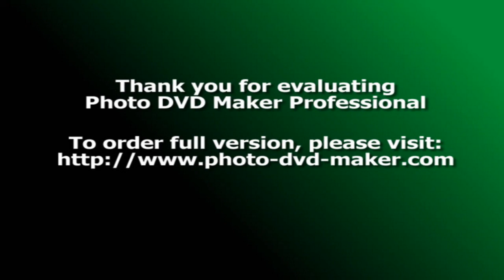Yakut national song by Borisova Stepanida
Photos - the nature of Yakutia (North-Eastern Siberia).